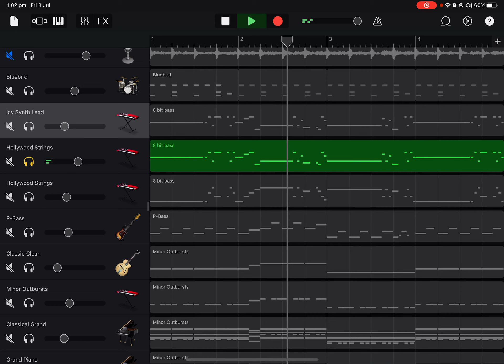ABBA - Gimme Gimme Gimme | GarageBand Cover